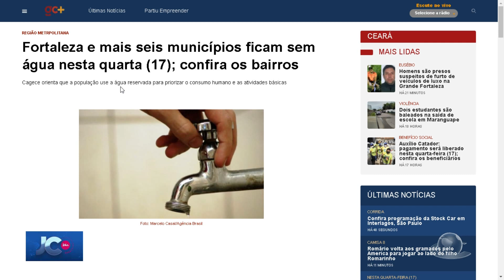JC 24 horas | 2ª edição | Manhã | 17/04/2024 | Jornal da Cidade